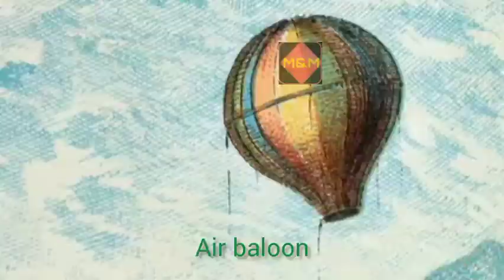AEROPLANEആകാശനൗകകളുടെ കഥ (The flying mechine stories )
മനുഷ്യ പുരോഗതിയുടെ അടിസ്ഥാനം, ചലനമാണ്. ഒരു സ്ഥലത്ത് നിന്നും മറ്റൊരു സ്ഥലത്തേക്ക് സഞ്ചരിക്കാൻ മനുഷ്യൻ എപ്പോഴും ആഗ്രഹിക്കുന്നു, അതു വാനമേഖലകളിൽ ആവാൻ എന്നും അവൻ ആഗ്രഹിക്കുന്നു, അതിന്റെ സാക്ഷാൽകാരമാണ്, വിമാനം.1903 ഡിസംബർ,17നു അതു സഫലമായി, അതിന്റെ കഥ ഒന്ന് കേട്ടു നോക്കിയാലോ,...?!😀. അമ്പരിപ്പിക്കുന്ന ആ ലോകത്തിലേക്ക്... എല്ലാവർക്കും സ്വാഗതം...